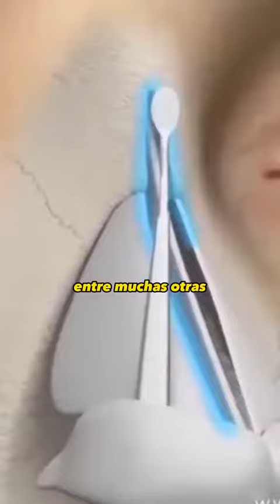STORYTIME Mi primera Rinoplastia Dr. Enrique Chau -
🧬Doctorado en Medicina
✒️Maestría en Cirugía Plástica
👨🏻‍⚕️Diplomado en Auditoria Médica
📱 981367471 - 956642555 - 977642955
👇 Más información